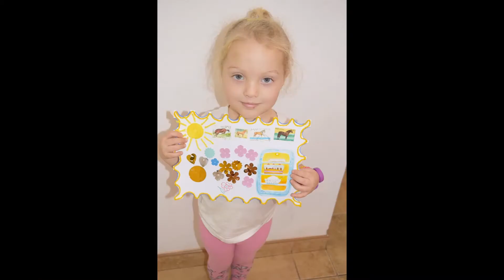Warsztaty Kreatywne z książką w tle - "Znaczek Pocztowy" - Biblioteka Rumia, 10.2018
🎥Zapraszamy do obejrzenia relacji z kolejnej edycji Warsztatów Kreatywnych (09 i 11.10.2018). Tym razem inspiracją stała się "Poczta dla Tygryska" Janoscha. Warsztaty odbyły się w Stacji Kultura oraz w Filii nr 1.